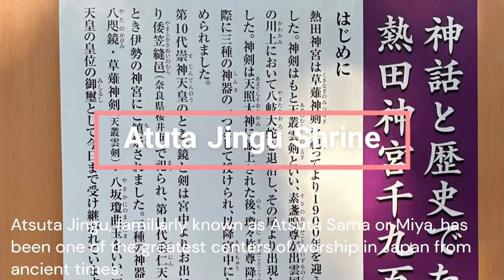Nagoya Castle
Ieyasu Tokugawa built Nagoya Castle on the site of the castle where Oda Nobunaga was born.